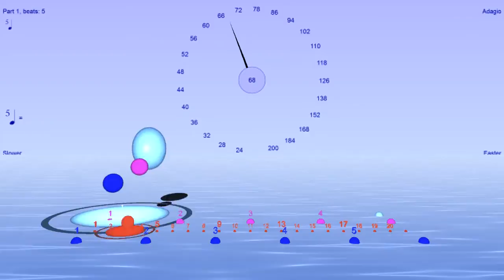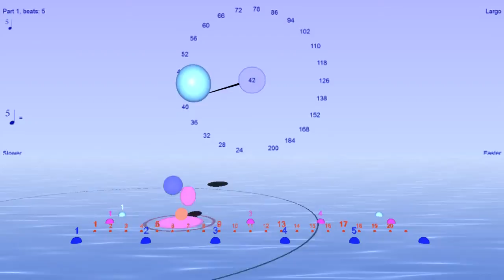Polyrhythm 5 :4 split into its 20 subdivisions - with Bounce Metronome Pro